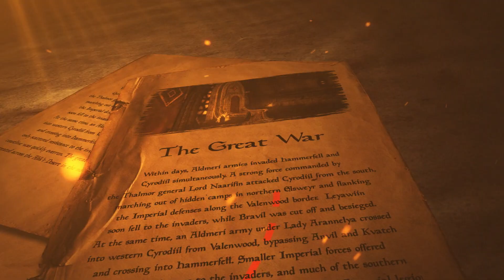Welcome to the Channel!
Hey There! Welcome to the channel! I make Elder Scrolls Lore videos over here in my little corner of YouTube.

If you are new to the channel and don't know what to watch, I reccomend you start with the playlist below, which features some of my best videos!